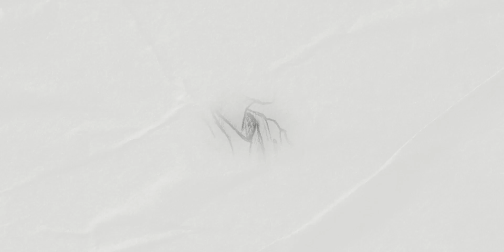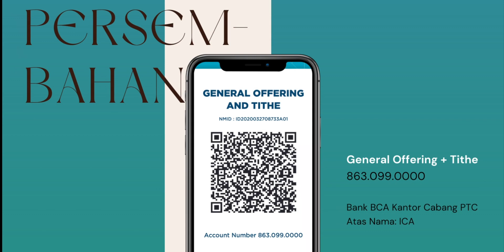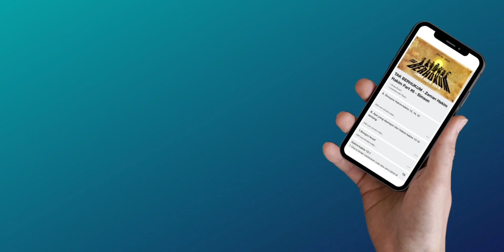Yesus - Perjalanan Bersama Kristus : Tanpa Penghakiman | ICA Online Service - 11 Februari 2024